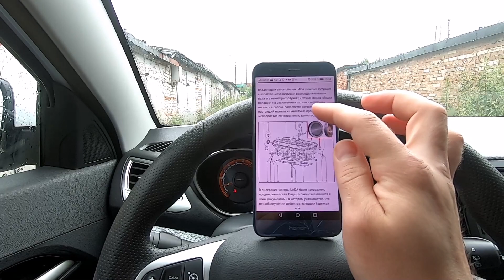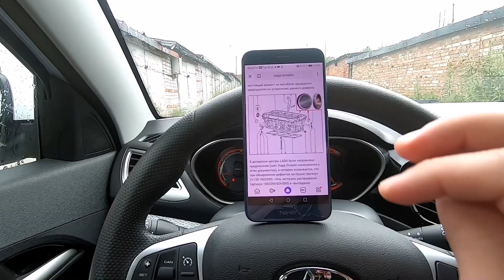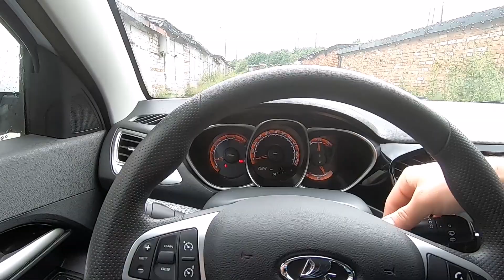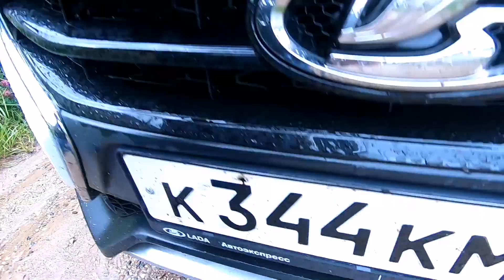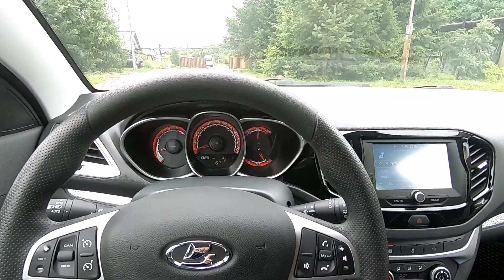LADA Vesta SW Cross 2020. АвтоВАЗ сообщил о ПРОБЛЕМЕ! Будет отзывная. ИЩУ у СЕБЯ...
Тюнинг и аксессуары на Весту от Автомечты.  ЛАДА Веста СВ Кросс 2020 модельного года. Пробег 26 250 км. Двигатель 1.8, робот АМТ 2.0, комплектация "люкс-престиж". Проверяю на своей машине последние новости о неисправности двигателей.